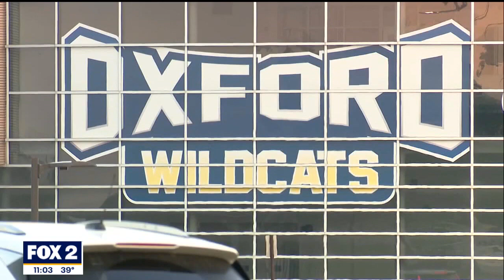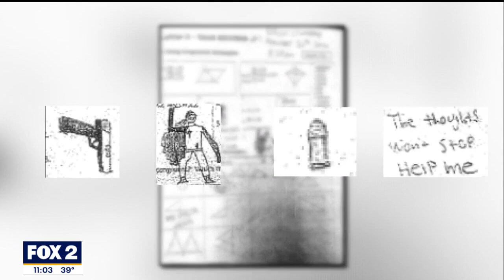FOX 2 News Live at 11 | November 2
FOX 2 News Live at 11 with Amy Lange and Brandon Hudson on Thursday, November 2, 2023.